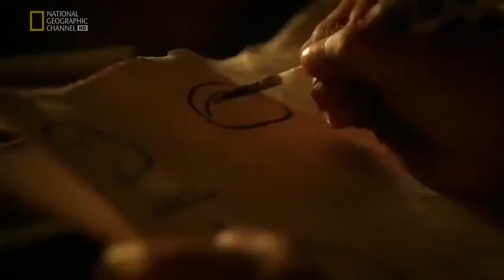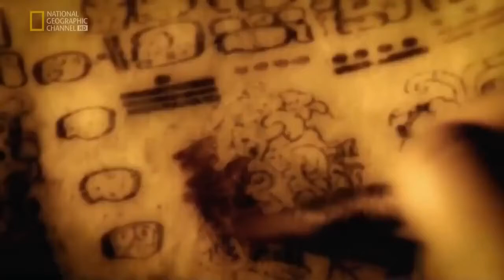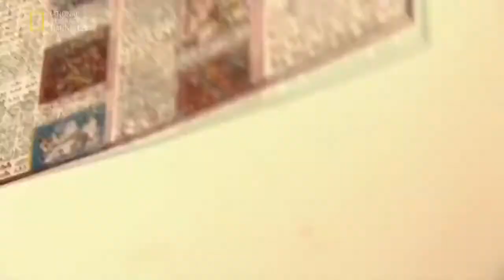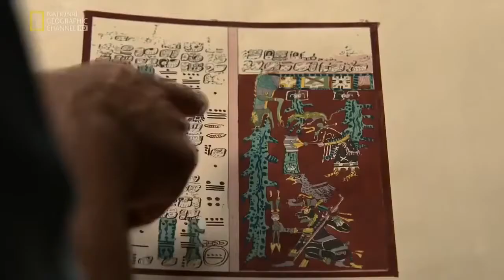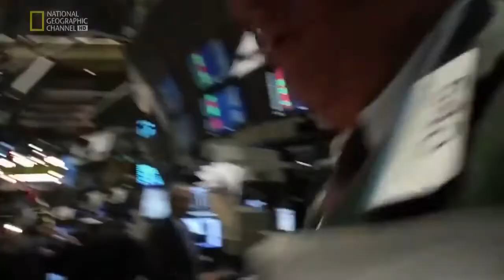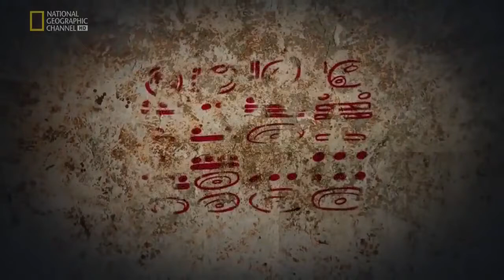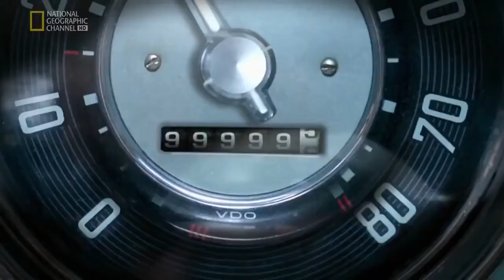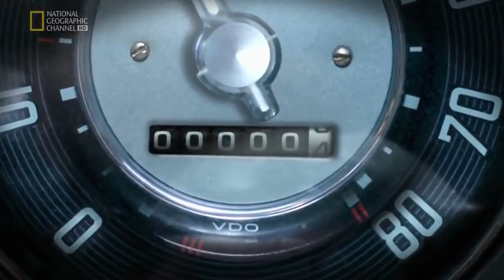National Geographic History Documentary Maya Underworld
Get More National Geographic:
Classic period rule was centered on the concept of the "divine king", who acted as a mediator between mortals and the supernatural realm. Kingship was patrilineal, and power would normally pass to the eldest son. A prospective king was also expected to be a successful war leader. Maya politics was dominated by a closed system of patronage, although the exact political make-up of a city varied from city to state. By the Late Classic, the aristocracy had significantly increased, resulting in the corresponding reduction in the exclusive power of the divine king. The Maya civilization developed highly sophisticated artforms, and the Maya created art using both perishable and non-perishable materials, including wood, jade, obsidian, ceramics, sculpted stone monuments, stucco, and finely painted murals.

Maya cities tended to expand haphazardly, and the city center would be occupied by ceremonial and administrative complexes, surrounded by an irregular sprawl of residential districts. Different parts of a city would often be linked by causeways. The principal architecture of the city consisted of palaces, pyramid-temples, ceremonial ballcourts, and structures aligned for astronomical observation. The Maya elite were literate, and developed a complex system of hieroglyphic writing that was the most advanced in the pre-Columbian Americas. The Maya recorded their history and ritual knowledge in screenfold books, of which only three uncontested examples remain, the rest being destroyed by the Spanish. There are also great many examples of Maya text found on stelae and ceramics. The Maya developed a highly complex series of interlocking ritual calendars, and employed mathematics that included one of the earliest instances of the absolute zero in the world. As a part of their religion, the Maya practiced human sacrifice.
Лицензия
National Geographic History Documentary Maya Underworld доступно на условиях лицензии Creative Commons «Attribution» («Атрибуция») 4.0 Всемирная.